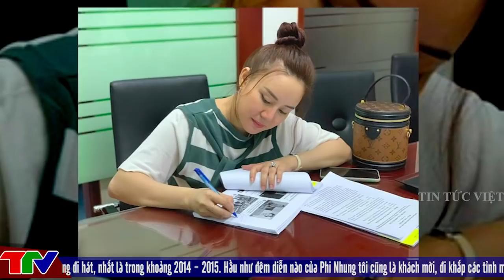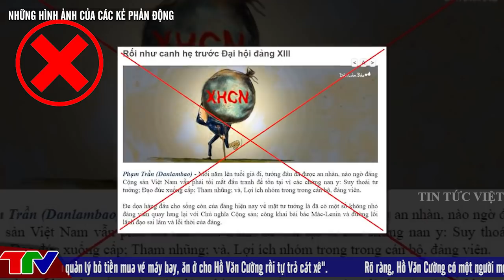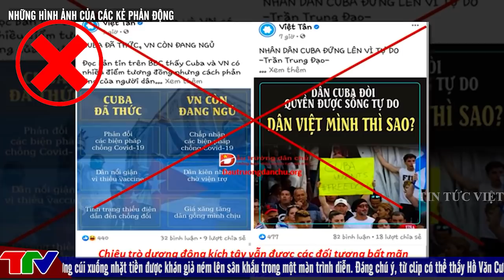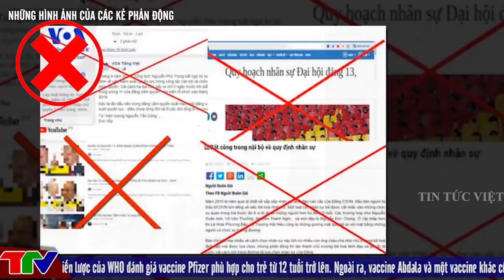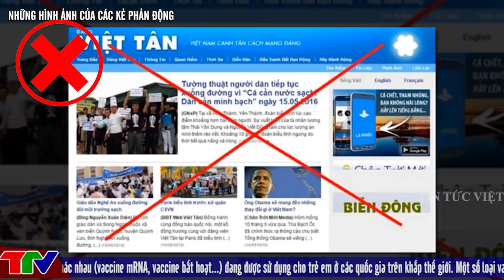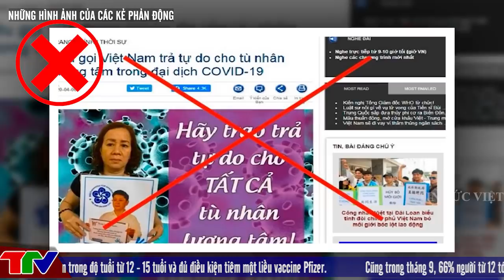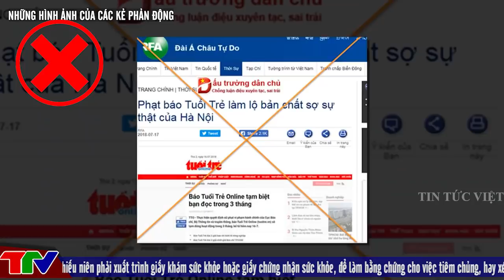ĐÚNG NHƯ ĐÃ HẸN, Vy Oanh lên tiếng đáp trả bà Phương Hằng, lần đầu hé lộ profile khủng của ông xã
00:38 Phó tổng biên tập báo Pháp Luật TP.HCM Nguyễn Đức Hiển gửi đơn tố giác bà Phương Hằng
03:24 Đúng như đã hẹn, Vy Oanh lên tiếng đáp trả bà Phương Hằng, lần đầu hé lộ profile khủng của ông xã, hoá ra là "cái đồ có nổi 1000 tỷ"
04:47 Huyện Thanh Chương khẳng định phối hợp bài bản với đoàn từ thiện Thủy Tiên
07:15 Vạch mặt những chiêu trò 'lập lờ đánh lận con đen' để chống phá